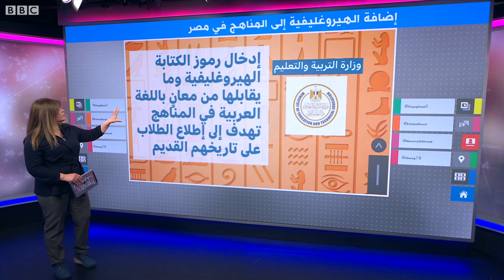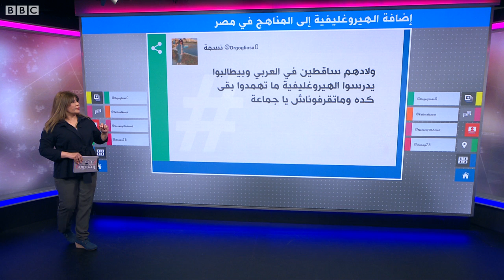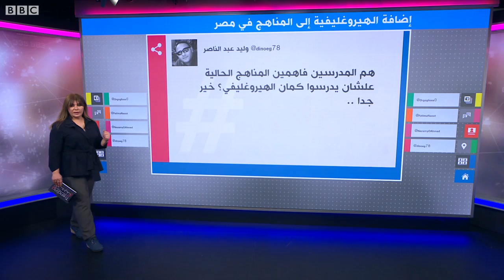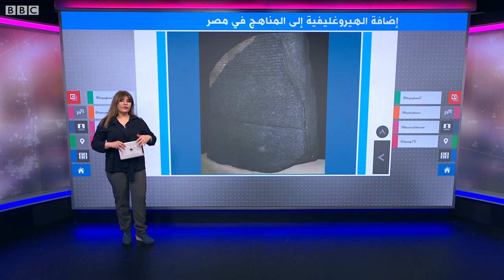الهيروغليفية لغة أم كتابة؟ مصريون يتساءلون بعد قرار وزارة التعليم تدريسها في المناهج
تدريس الهيروغليفية في المناهج المصرية
جدل على المنصات الاجتماعية بعد إعلان وزارة التعليم إدراج الهيروغليفية في المناهج الدراسية بدءا من السنة الرابعة الابتدائية